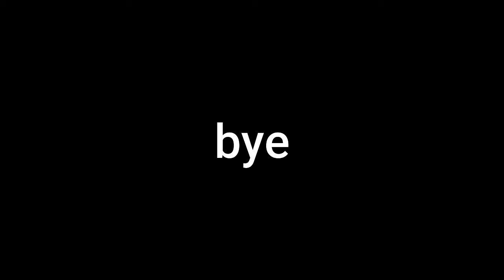Bedwars but I use Dababy lyrics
Tell me what rapper should I do next